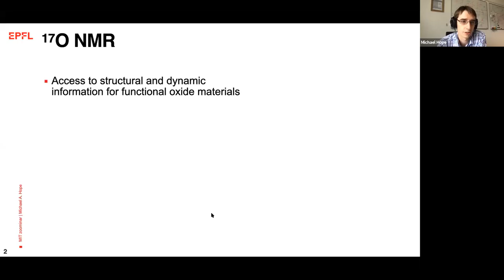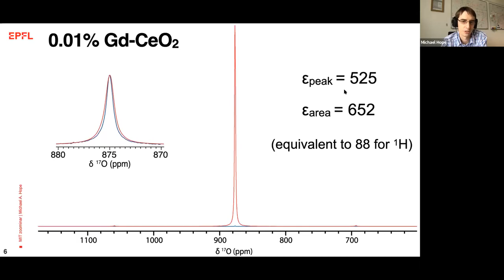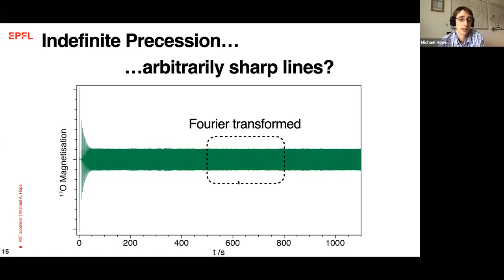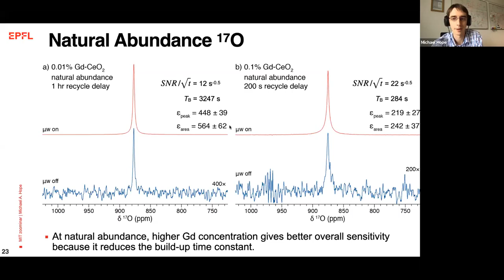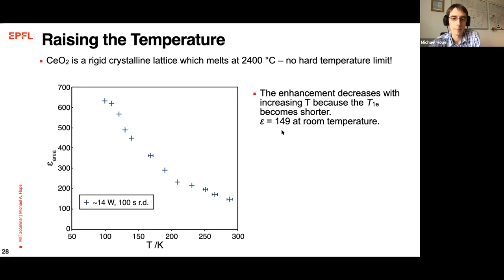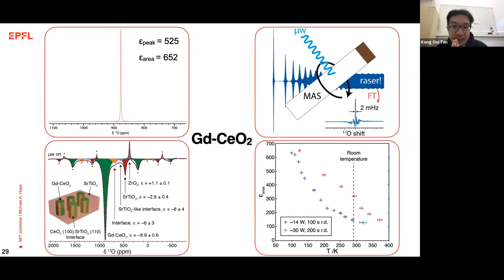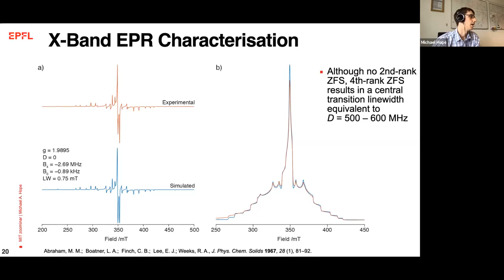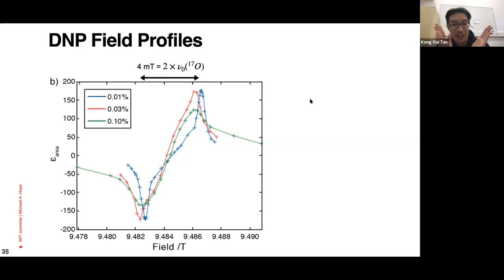May 18th ZOOMinar: Michael Hope (EPFL) and Moreno Lelli (CERM Florence)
1st speaker: Michael Hope: “17O DNP in Gd-CeO2: Room Temperature DNP, Relay, and the Raser Effect”

2nd speaker: Moreno Lelli: “High field, fast MAS and Variable Temperature DNP of BDPA and Hybrid Biradicals”